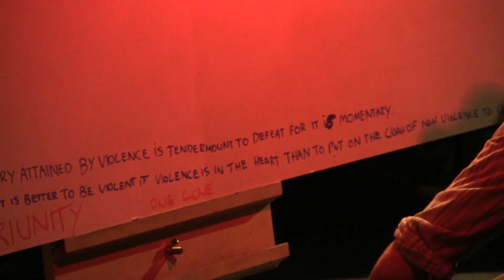Discovery Jam @ Area 51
Ever wondered what it was like to see random musicians joining together and creating blissful, soulful and wonderful music? Get down to Discovery Jam, taking place monthly at Area 51, Harrow!

Our fantastic musicians take it in turn to grace the stage and collaborate, along with live art and a great vibe, it's a night not to be missed.